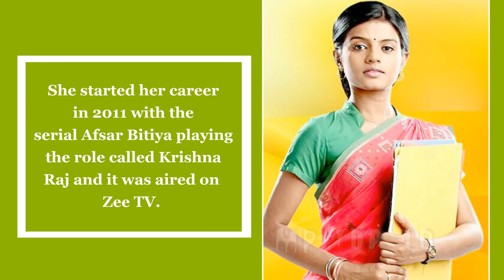Afsar Bitiya Aka Mitali Nag Lifestyle,Husband,House,Income,NetWorth,Cars,Family,Biography,Movies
Her Real name: Mitali Nag
Nickname: Mitali
Date Of Birth :She was born on 18 March 1984 in Nagpur, Maharashtra, India.
Age (2020) : Her Real Age Is 36
School: She did her tutoring from Tata Parsi, while she finished her school from Hislop College, Nagpur. She generally stayed dynamic in sports and social exercises and needed to be an on-screen character from her school days. When she finished her graduation in trade, she made a beeline for Mumbai to begin her profession in acting.
Career : She began her vocation in 2011 with the sequential Afsar Bitiya assuming the job called Krishna Raj and it was broadcast on Zee TV. In 2013, she got two or three TV shows including Dil Ki Nazar Se Khoobsurat which was circulated on Sony TV.She played the character called Prerna. In mid 2018, she was thrown in the sequential Roop - Mard Ka Naya Swaroop as Kamla Shamsher Singh, Roop's mom.